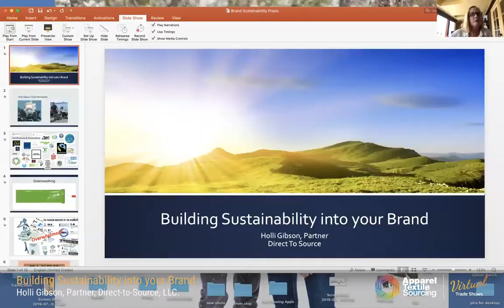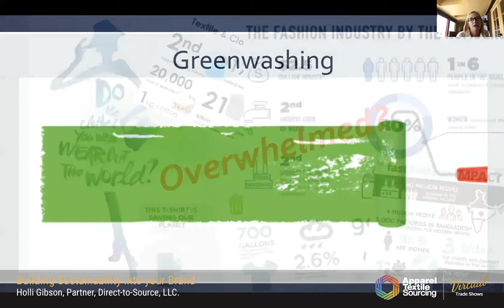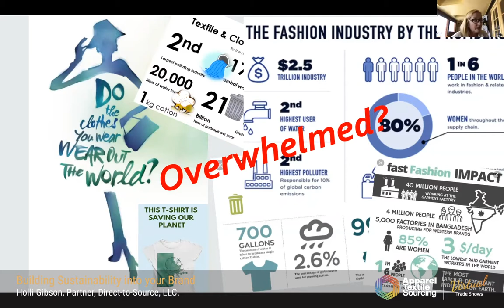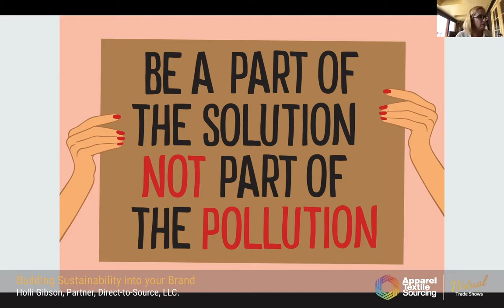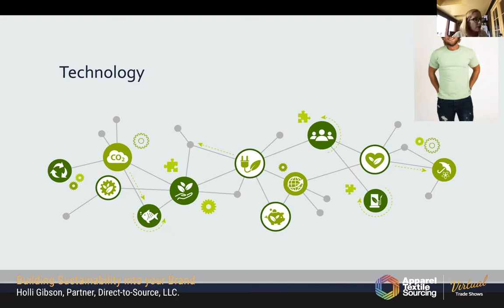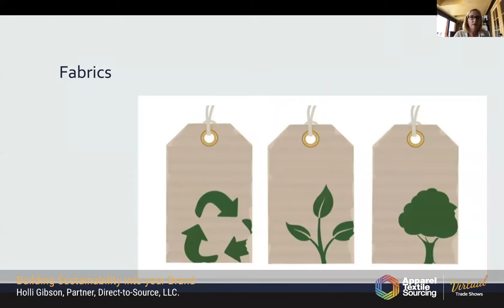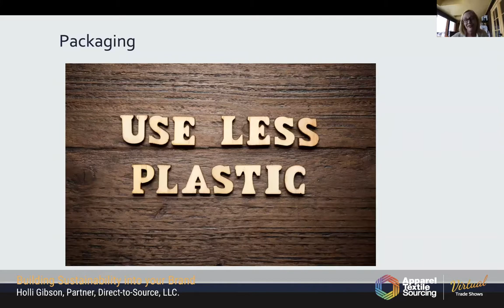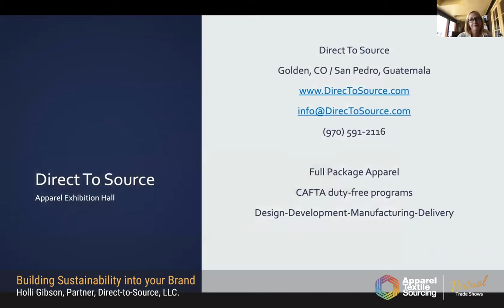Building Sustainability into your Brand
Topic: Building Sustainability into your Brand
Time Start: October 26, 2020 - 3:30 PM ET
Speaker: Holli Gibson, Partner, Direct-to-Source, LLC.

Sustainability in apparel is a hot topic today, but many smaller and mid-size brands are struggling to make their companies sustainable due to lack of knowledge or lack of resources. What does implementation look like when you are not a big brand like Patagonia? What choices can you make that can make a real difference? This seminar will help peel back the layers in various areas including looking at recycled/organic/conventional materials, social sustainability in the sewing factory and the reality of quality, price and the overall expense tradeoffs.